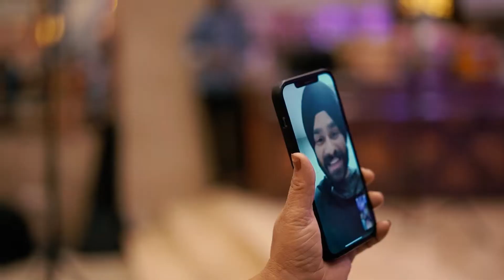Sanmeet & Mandeep Wedding Highlights.